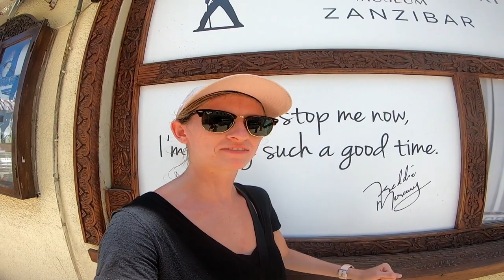Getting stung by jellyfish and visiting Freddie Mercury's House! Zanzibar, CRUISE SHIP VLOG.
Eyup

We docked in Zanzibar, Tanzania a while back and this is a vlog of what we got up to. Safe to say one of the best destinations I've been to in the last 2 and a half years since working on cruise ships.

I hope you enjoy the video as much as I enjoyed the day... for sure you won't, but I do hope you find it some what entertaining.

Mel
x